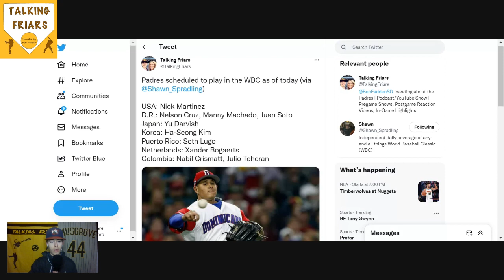Which Padres Are Playing in the World Baseball Classic in 2023?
These are the Padres planning on playing in the WBC this year (as of January 19, 2023):
USA: Nick Martinez
D.R.: Nelson Cruz, Manny Machado, Juan Soto
Japan: Yu Darvish
Korea: Ha-Seong Kim
Puerto Rico: Seth Lugo
Netherlands: Xander Bogaerts
Colombia: Nabil Crismatt, Julio Teheran